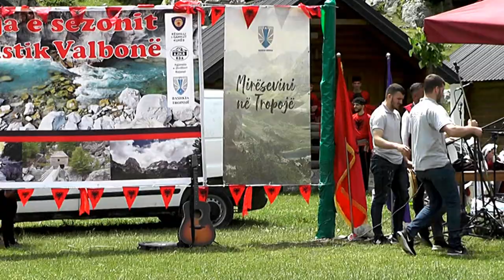SH,K,A, NGA VITIA VALLE ME TUPANA 2021 =HAPJA E SEZONIT TURISTIK NE VALBONË